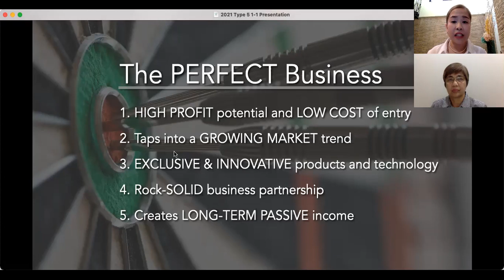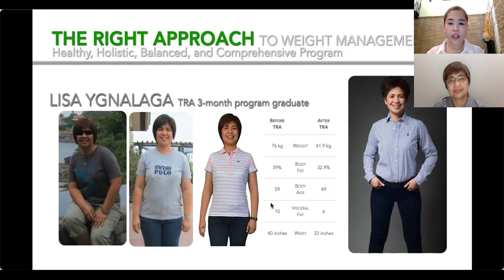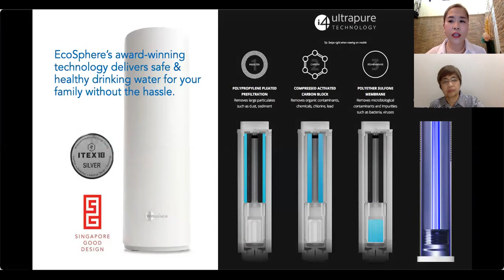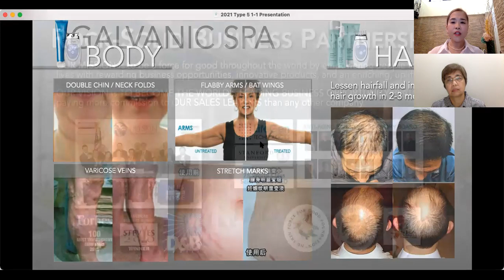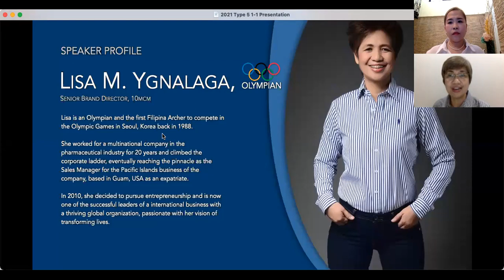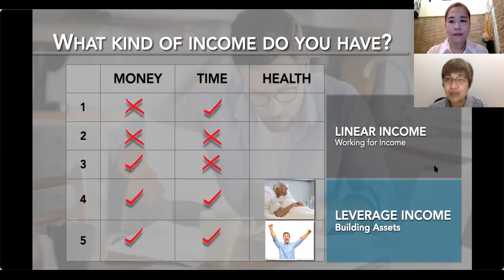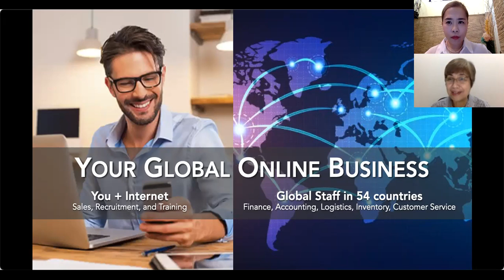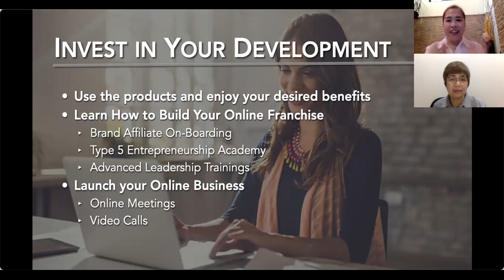Shift 2021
Are you looking for an online global business that you can do in the comforts of your own home?